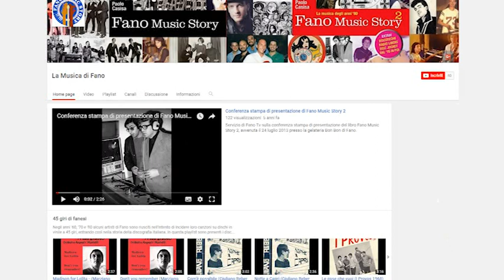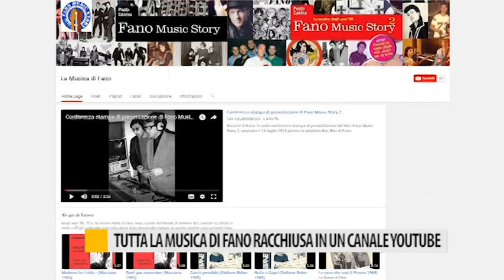Presentato il nuovo canale youtube "La musica di Fano"